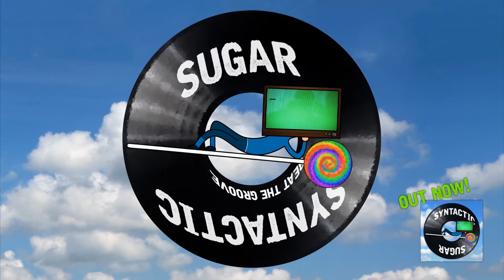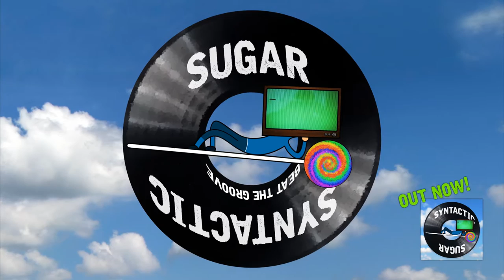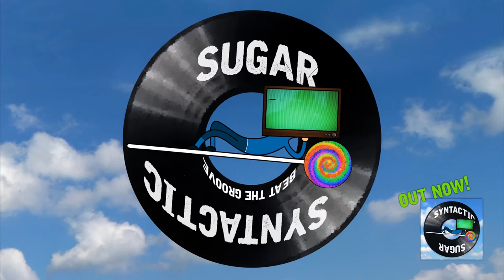Sugarphil - Beat The Groove